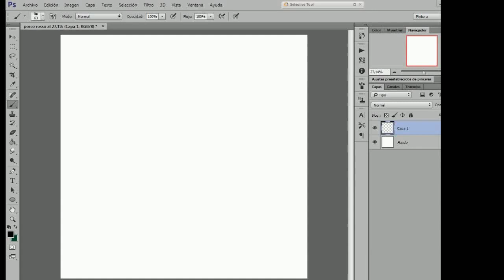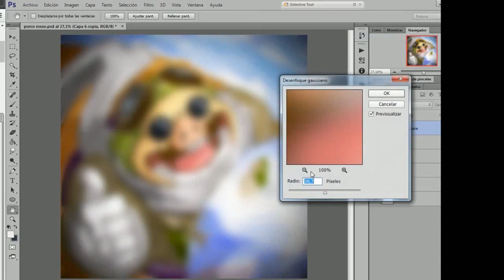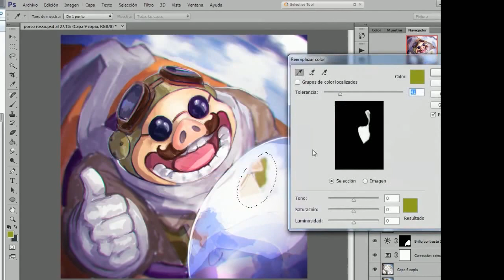Porco Rosso [speedpaint]